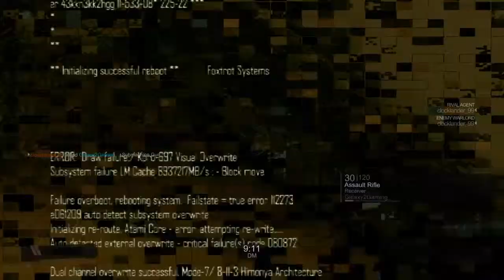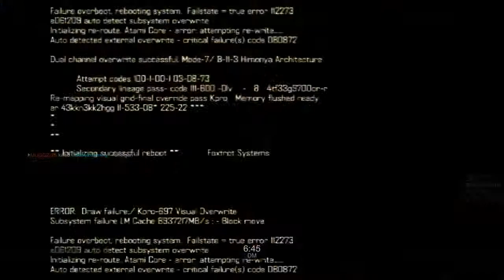Blacklight: Retribution Part 5 Yas